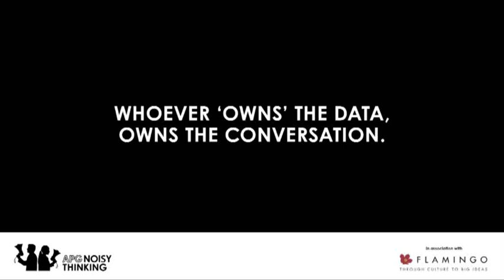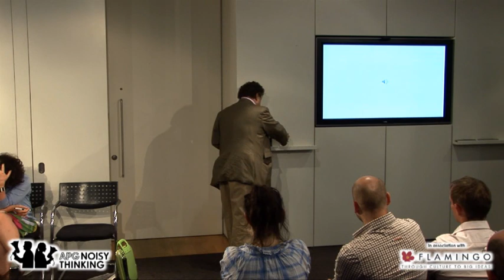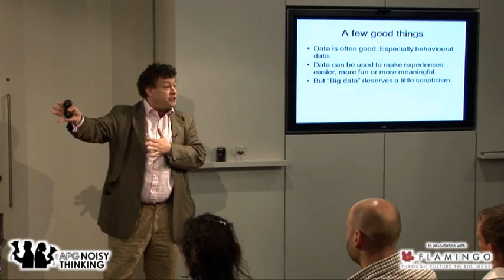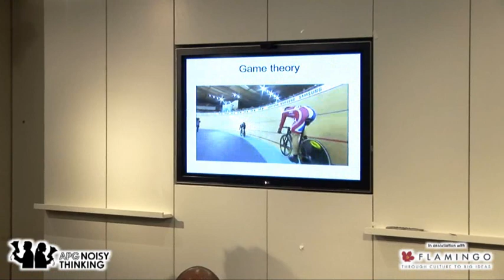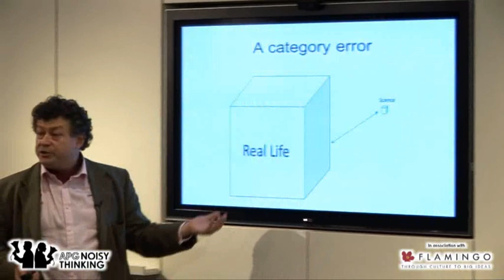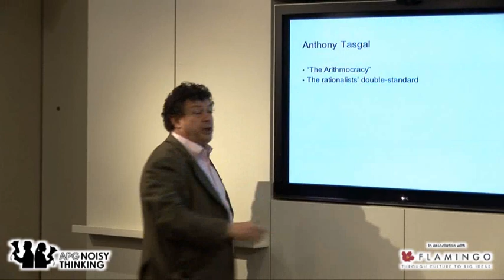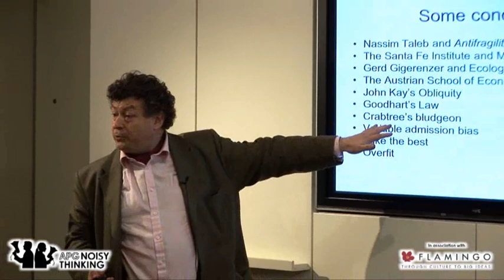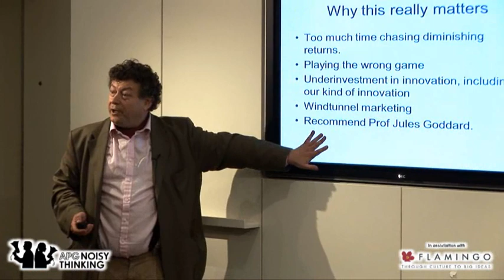Rory Sutherland | Whoever owns the data owns the conversation | APG Noisy Thinking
Whoever owns the data owns the conversation
3 September 2012

Rory set to on the theme of data and was unstoppable. It was a scintillating, coruscating criticism of the mis-use of data across agencies, business, and society.

Counter-intuitive instincts may be right and people with spreadsheets are wrong. We give too much power to people who have data to win arguments and we are the poorer for it. In business culture now the person with the numbers, however stupid, will hold sway. You have to speak ‘number’ to get into power and numbers encourage unwarranted confidence in those who marshall them in argument.